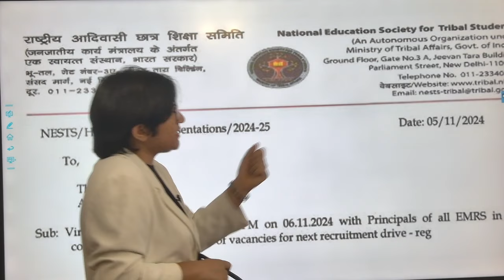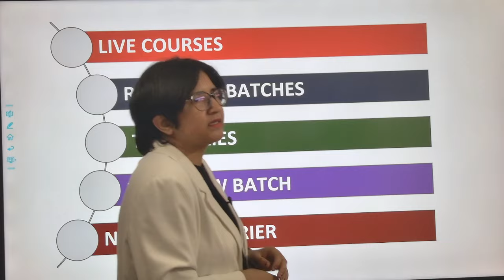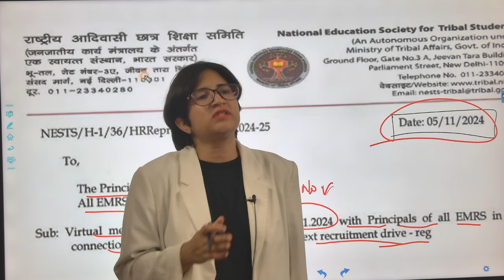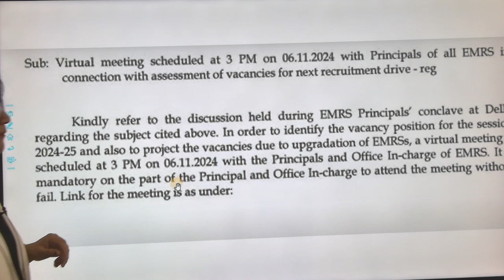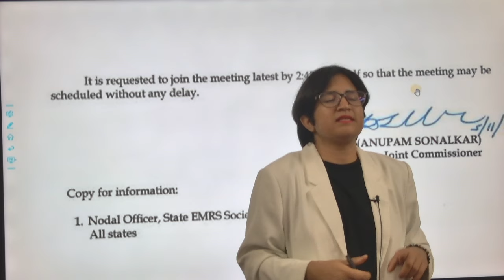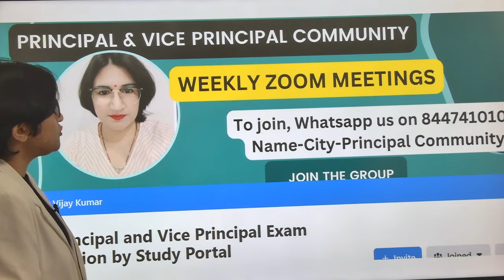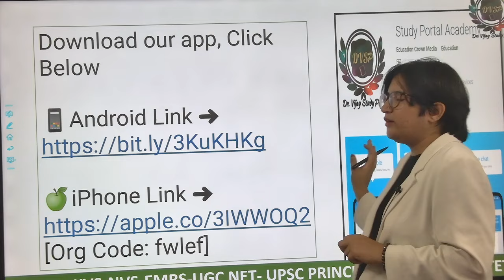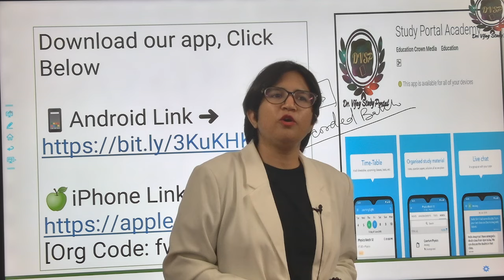EMRS Vacancy 2024 - Teaching & Non Teaching Vacancy - Official Update - Study Portal Academy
तैयारी Principal की - कैसे शुरू करें प्रिंसिपल की तैयारी एकदम 0 से? - FREE YouTube Classes 4-5 PM !!

तैयारी Principal की – तैयारी जीत की – Mission Principal 2024
FREE YouTube Classes 4-5 PM

What we will Cover:
Question Bank – Mock test Series
Tips & Strategy to clear the Exam

Everyone who is preparing for Principal & Vice Principal Exams.
Target Exam : UPSC, KVS, NVS, EMRS

4. Join Facebook Principal Group

5. WhatsApp your details Name- City-Exam on 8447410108

When Classes will start?
From Next Monday (22 Jan) or 1st Feb (Thursday)*
With at least 500 Students who are interested to join.